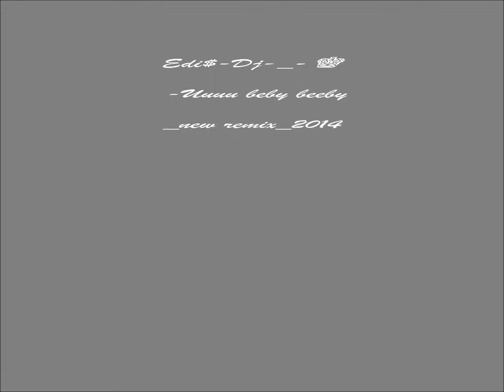EDI$ DJ ♚ Uuuu beby beeby new remix 2014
EDI$-DJ-_-♚